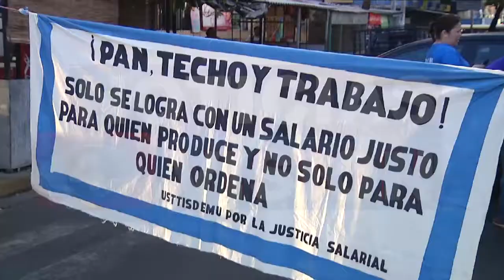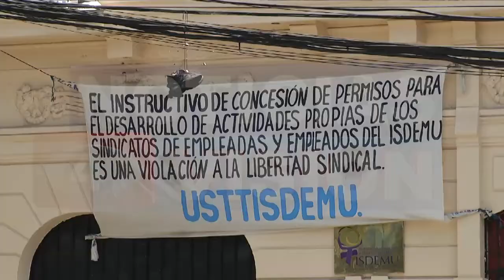Protestas en el ISDEMU.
Ayer empleados del Instituto Salvadoreño para el Desarrollo de la Mujer (ISDEMU), bloquearon las calles aledañas a sus oficinas sobre la 9a Avenida Norte en el centro de San Salvador, para denunciar varias anomalías. Jennifer Hernández nos amplia.